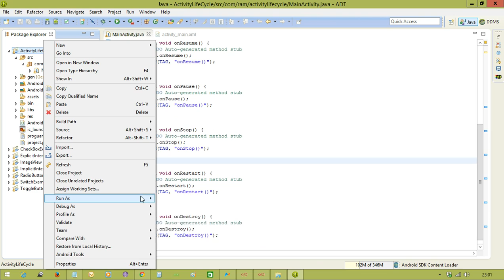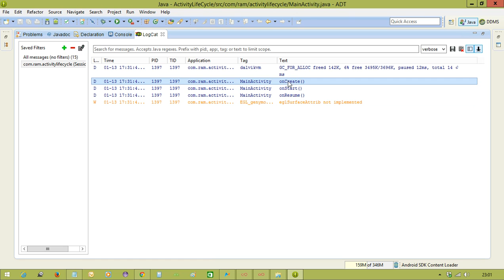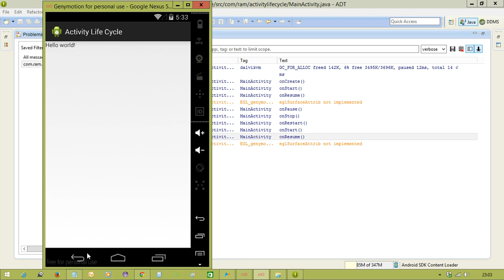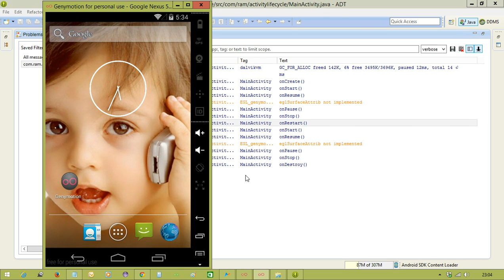Android Tutorials - 24 : Activity Life Cycle Part 2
This video explains about Activity Life Cycle in Android.